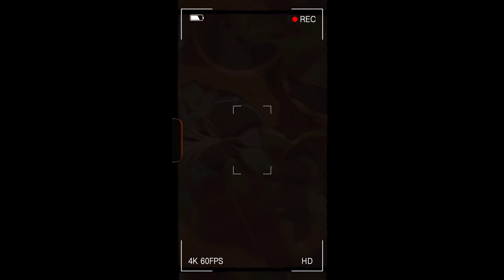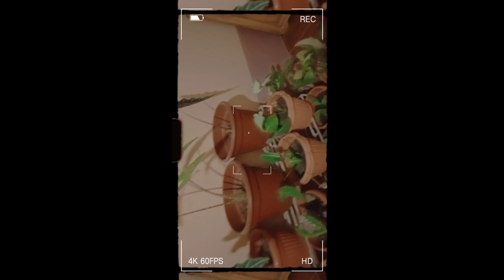HOW TO PLANTING AGLAONENA PLANTS